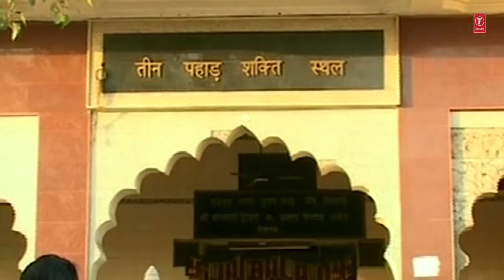Mehandipur Ke Balaji [Full Song] I Jagaran Baba Ka Balaji Bhajan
Balaji Bhajan: Mehandipur Ke Balaji
Album Name: Jagaran Baba Ka-Balaji Bhajan
Singer: Narender Kaushik - Samchana Wale
Msic Director: Narendra Kaushik
Lyricist: Baliram Captain Sharma
Music Label: T-Series